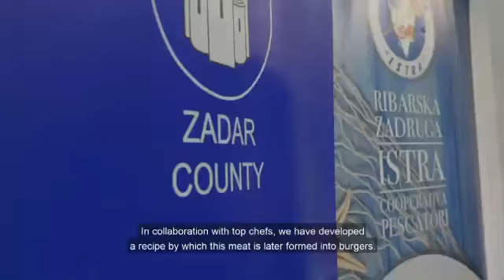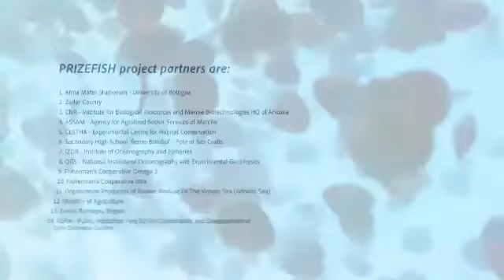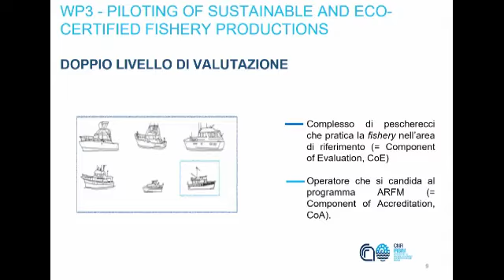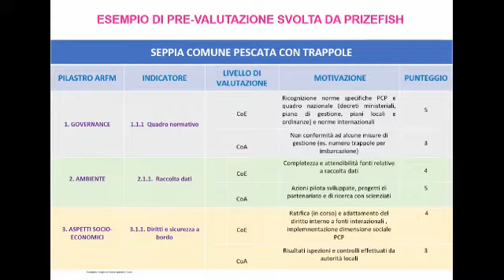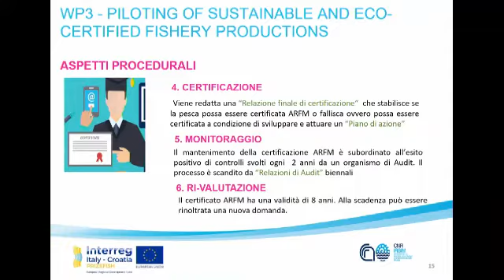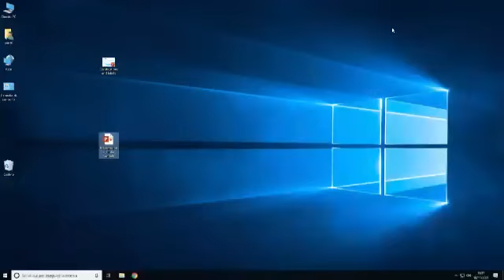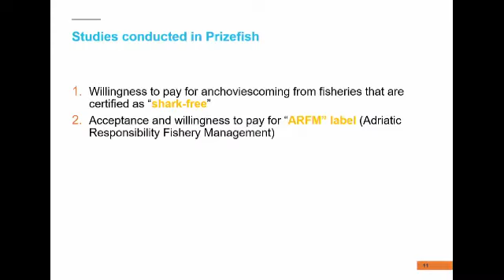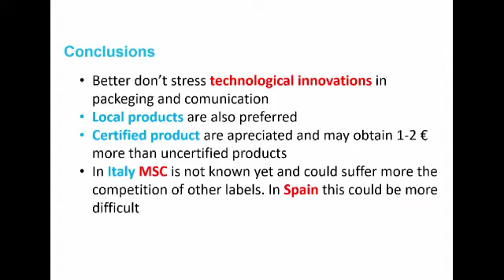PRIZEFISH Capitalization workshop - Sealogy fair_part 2_italiano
Capitalization Workshop of results and goals about PRIZEFISH project was organized during Sealogy fair (18-19 November 2021). The main topic of the event was: New ideas and ancient knowledge for the valorization of the sustainable fishery in Adriatic Sea